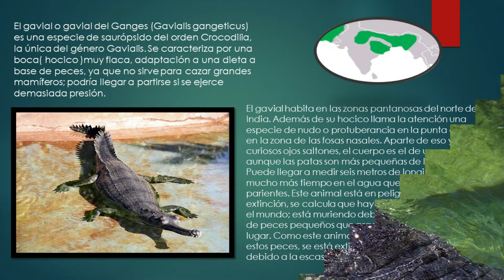Zt2- Hábitat del Gavial/Gharial habitat -Zoo Tycoon 2 Speed Build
El gavial o gavial del Ganges es una especie de saurópsido del orden Crocodilia, la única del género Gavialis. Se caracteriza por una bocamuy flaca, adaptación a una dieta a base de peces, ya que no sirve para cazar grandes mamíferos; podría llegar a partirse si se ejerce demasiada presión.